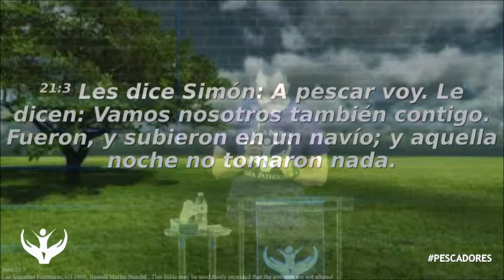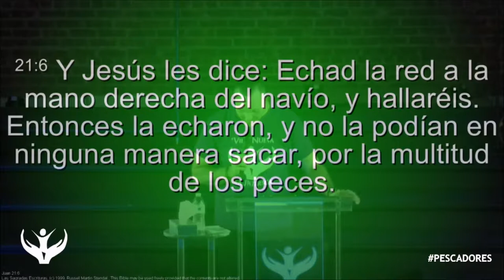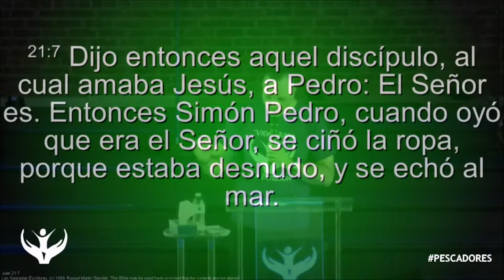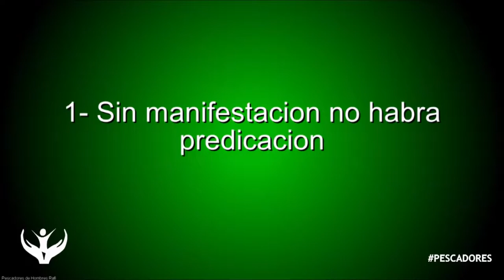Ganadores de Almas